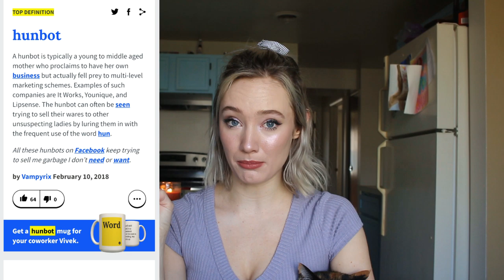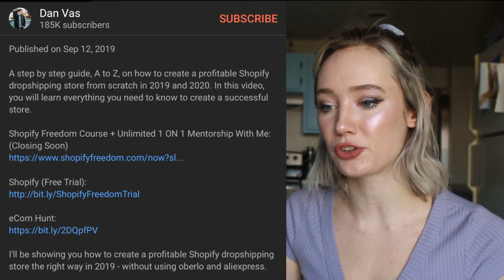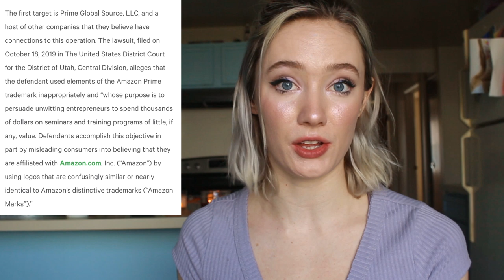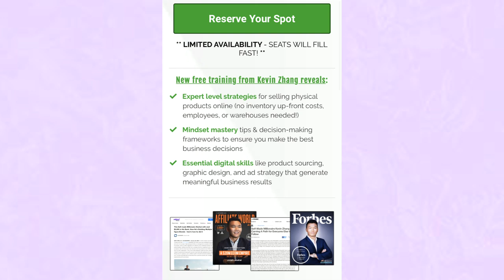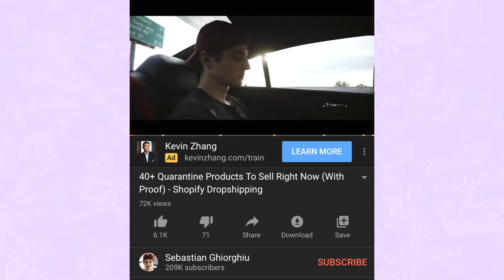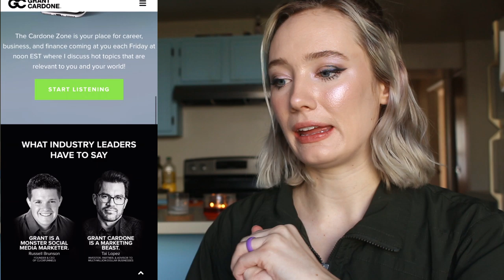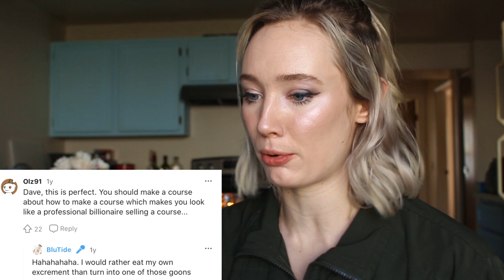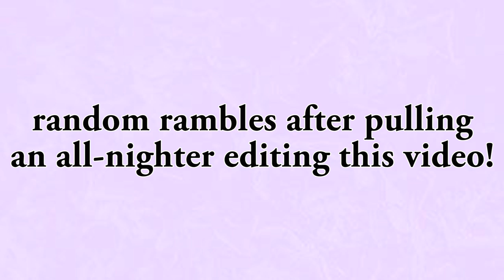The “Get Rich Quick” Scammers of YouTube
I talk a lot about MLMs on my channel, but what's the deal with these YouTube "make money" gurus? Are they a scam? Are they legit? And why do their ads appear everywhere, all the time? I had no idea this video would get as intense as it did, or as in-depth, but in this video I'm uncovering some major hidden secrets in the "get rich guru" world. It's a long video, but the details provided in this video are absolutely insane, and I hope this video exposes fake guru schemes not only as they scams they really are, but as the criminals that they might be...